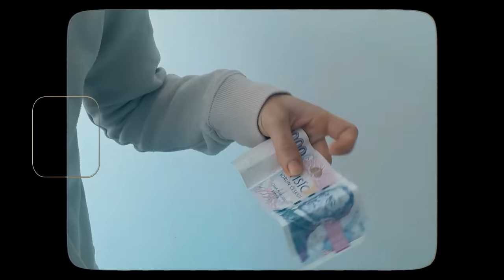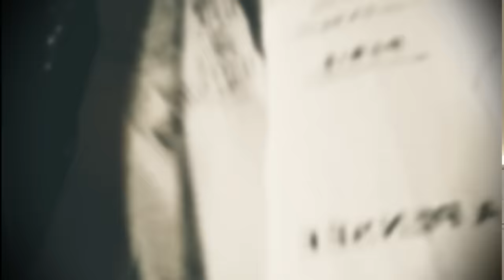Manželé Stodolovi * Šokující nelidskost a Cynismus 1/2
Pokud bychom mohli něco označit jako temnou kapitolu české kriminalistiky, tak je to jednoznačně případ, jeho hlavními aktéry jsou manželé Stodolovi, kteří od poloviny listopadu 2001 do 1. prosince 2002 - tedy za 1 rok a 14 dnů - zavraždili celkem 8 lidí ve věku 62 až 81 let. Dalších 5 osob napadli a celkově se tak dopustili 17 závažných násilných trestných činů. Stodolovi patří k suveréně nejhorším a nejzákeřnějším sériovým vrahům v historii České republiky. Více se dozvíte v naší dvoudílné minisérii.